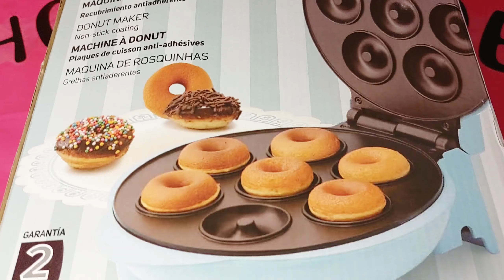PROBAMOS LA MÁQUINA PARA HACER DONAS Taurus🧐Donas en minutos🤯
Conoce más de mí:

Hola amigos que gusto! en este video probamos por primera vez la MAQUINA PARA HACER DONAS TAURUS! tenía muchas ganas de comprarme una y ahora que tuve la oportunidad quiero que juntos veamos como funciona

Nosotras:
hacemos estos vídeos porque nos encanta!
✨️Somos de México
✨️Tenemos 26 y 22 años